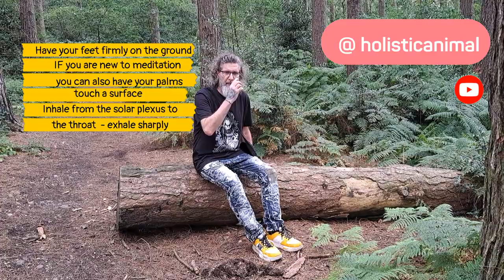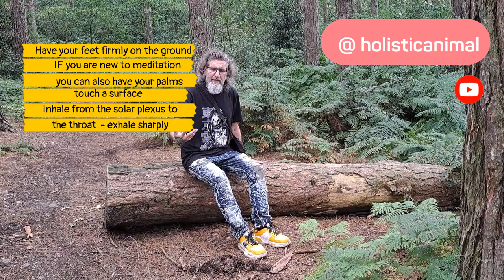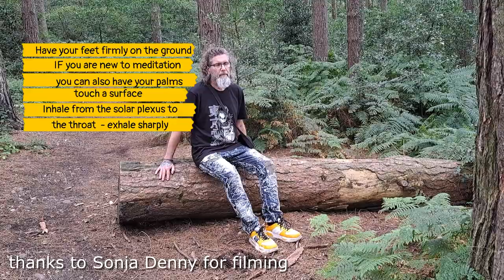BE GOOD TO YOURSELF EPISODE # 6 NOVEMBER 6H 2023 ' Meditation'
In November we will bring you an episode a day on how to prioritise yourself and be good to yourself.

In this episode we will be looking at meditation.